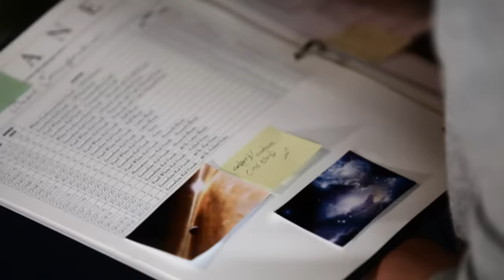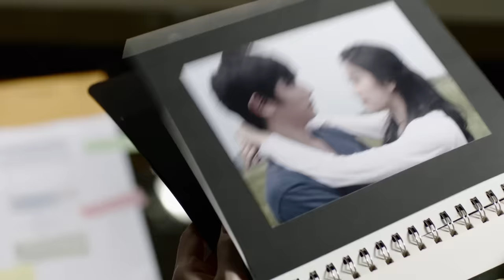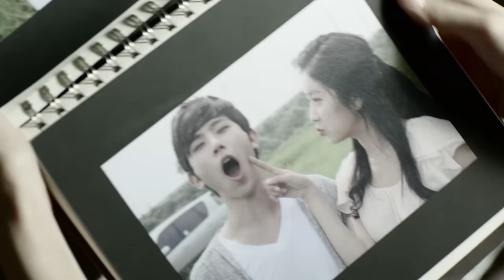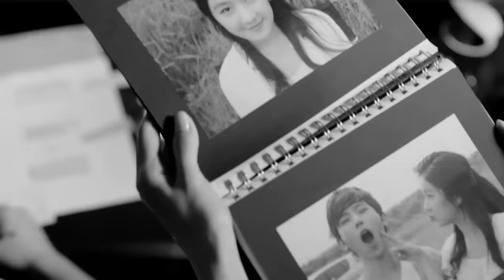Davichi (다비치) _ Don't say Goodbye(안녕이라고 말하지마) MV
The talented female duo "Davichi", with their amazing harmony, is back with their album "Love Delight".

The album consists of 6 tracks including "Don't Say Goodbye", written by composer Chun Hae-Sung.

The title song "Don't Say Goodbye" is a medium tempo song with a harmony between the stylish string instruments and the piano melody. Lee Hae-Ri's plaintive and ringing voice and Kang Min-Kyung's sentimental voice blend perfectly together, moving their fans in a new fashion with their song about feelings for a lover leaving them, expressed through their own color.

ダビチ（Davichi）_ アンニョン・イラゴ・マラジマ（さよならと言わないで/Don't say Goodbye）

幻想のハーモニーを誇る名品女性デュオ'ダビチ'がアルバム［Love delight］でファンに挨拶をする。

 今回のダビチのアルバム［Love delight］は、ジョン・ヘソン作曲家の「さよならと言わないで」の外、全6トラックで構成されている。

 タイトル曲「さよならと言わないで」は洗練されたストリングスとピアノが調和を成したミディアムテンポの曲だ。イ・ヘリの切なくて訴える力のある声と、カン・ミンギョンの感性的な声が完璧な調和を成し、去っていく恋人への愛の気持ちをダビチならではの色で込めて、今年の秋これまで見せたことのない新しい感動をファンたちにプレゼントする予定だ。

환상의 하모니를 자랑하는 명품 여성 듀오 '다비치'가 'Love delight'앨범으로 팬들을 찾아간다.

 이번 다비치의 'Love delight' 앨범은 전해성 작곡가의 '안녕이라고 말하지마' 외의 총 6트랙으로 구성하였다.

 타이틀 곡인 '안녕이라고 말하지마'는 세련된 현악기와 피아노 선율이 조화를 이루는 미디움 템포의 곡이다. 이해리의 애절하면서도 호소력 있는 목소리와, 강민경의 감성적인 목소리가 완벽한 조화를 이루어, 떠나가는 연인에 대한 사랑의 마음을 다비치만의 색깔로 담아, 올 가을 팬들에게 그 동안 보여주지 않았던 새로운 감동을 선사할 예정이다.